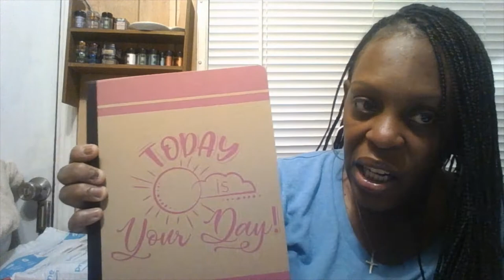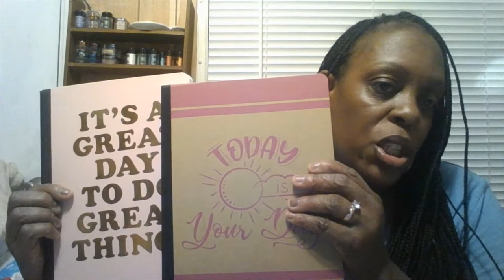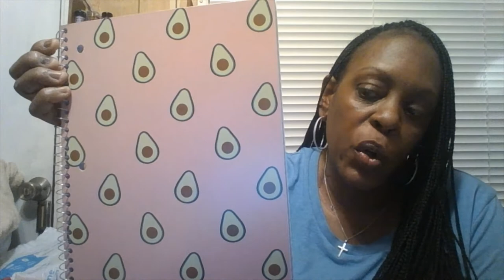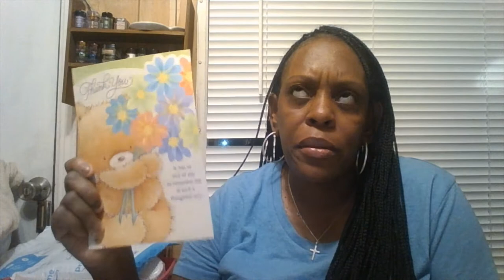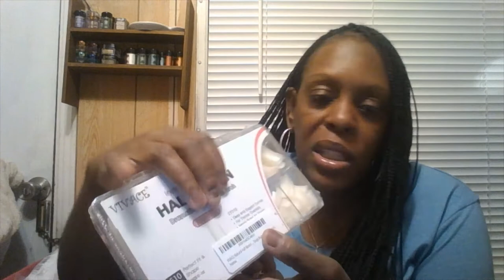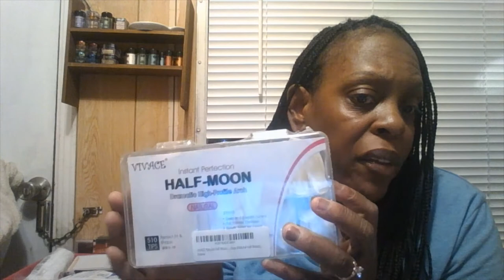DOLLAR TREE HAUL + AMAZON HAUL + 2022*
GOOD EVENING TO THE BEAUTY ROOM FAMILY! HOW ARE YOU ALL DOING. PLEASE ENJOY THIS VIDEO BY GRABBING YOURSELF A SNACK, SOMETHING TO DRINK OF YOUR CHOICE, DEFINTELY TAKE NOTES.

ABOUT THE HALF MOON CURVE NAILS, PRICE $4.99 TO $5.99.

GO TO YOUR LOCAL ''DOLLAR TREE'' TO FIND THESE ITEMS AT YOUR DOLLAR TREE FOR $1.25 EACH.  DOLLAR TREE HAS GOOD ITEMS FOR BACK TO SCHOOL, ORGANIZING YOUR ROOM, OFFICE DESK TOP OR ANYTHING ELSE.  I LOVE THE DOLLAR TREE AND AMAZON.

THANK YOU ALL SO MUCH FOR YOUR SUPPOET, LOVE I TRULY APPERCIATE IT VERY MUCH.  GOD BLESS YOU ALL AND I HOPE YOU ALL
HAD A WONDERFUL MONDAY.   ALSO THANK YOU FOR ALLOWING ME TO HAVE A FEW MOMENTS WITH YOU ALL.  WITHOUT YOU ALL THIS WOULD NOT BE POSSIBLE.   SO PLEASE STAY SAFE,  STAY ENCOURAGED ANYTHING IS POSSIBLE AS LONG AS YOU DREAM BIG STAY FOCUS,  NEVER GIVE UP''.  GOD BLESS.  BYE